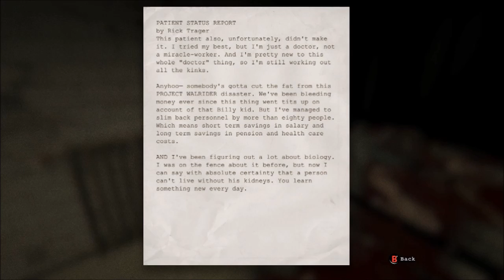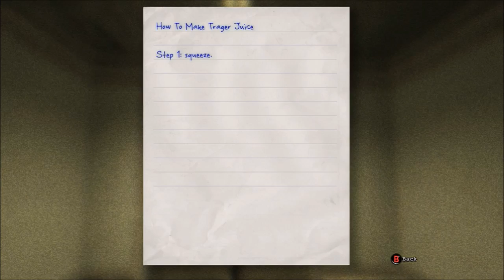Outlast Gameplay Walkthrough Part 7 - Not My Fingers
Hi everyone lets continue in this journey lol. 😉Much Love💙💜💛💚❤ Stay positive!!! 😊

Watch me LIVE on YouTube! ►@MeloMarko

All Love 💙